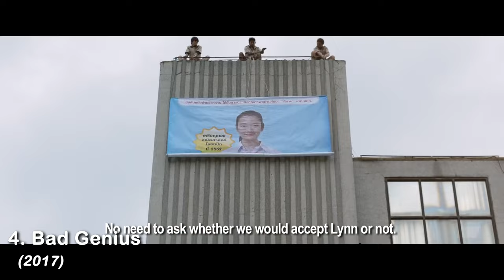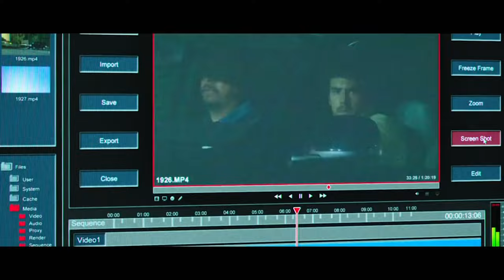Top 10 Best Suspense Thriller Movies to Watch on Netflix! 2024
There's a lot to choose from when it comes to Netflix content. Whether you're looking for action movies, comedies, or documentaries, Netflix has something for everyone. Rather than simply browsing through and to help make your selection a little easier, we've compiled a list of the best Netflix Suspense thriller movies to watch now. All the movies are personal favourites and highly entertaining.